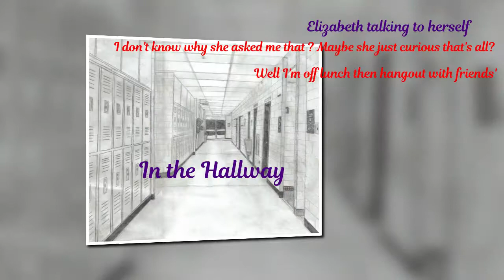Titanium Horror ep. 1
Thank you! For watching video, please tell me in comments below for any ideals and thoughts about the video? I try upload more every week, I been so busy at work and the holidays are coming up. I do my best to my fans are watching this video?